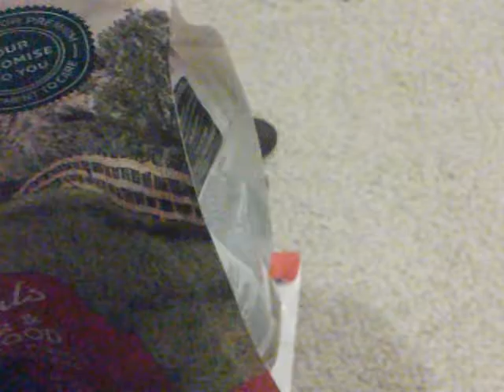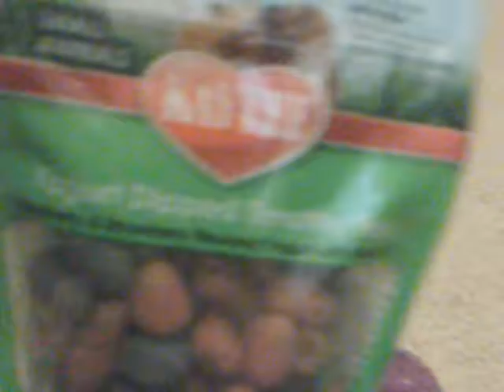Hamster cage tour